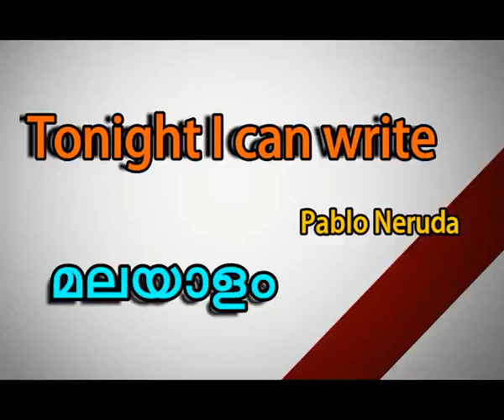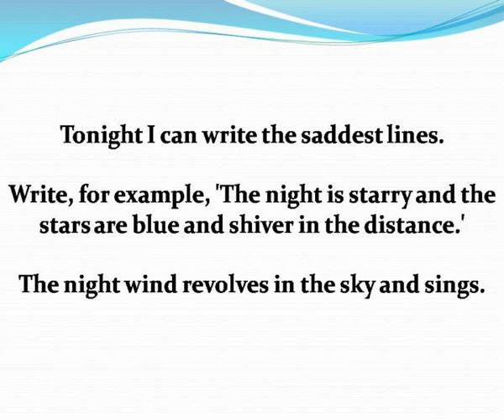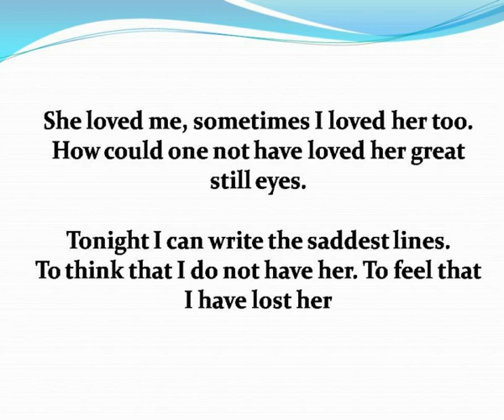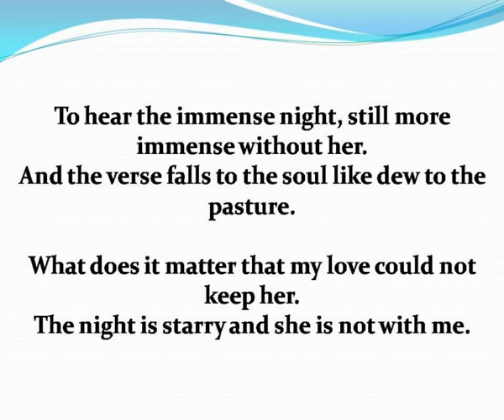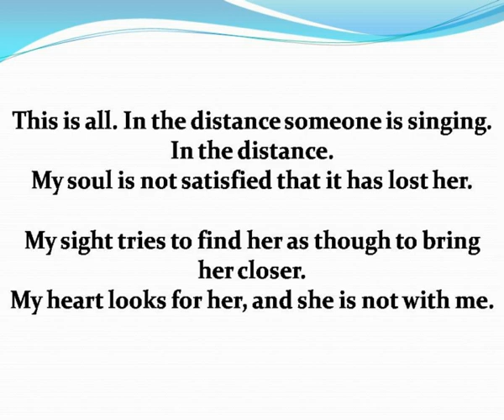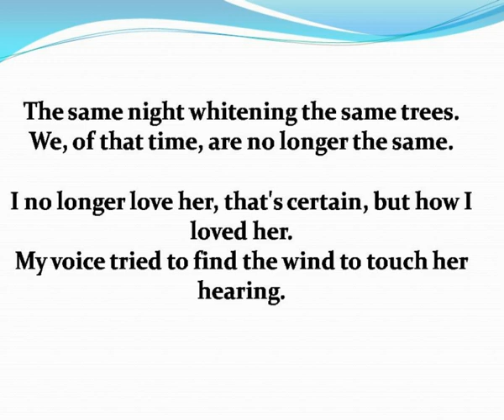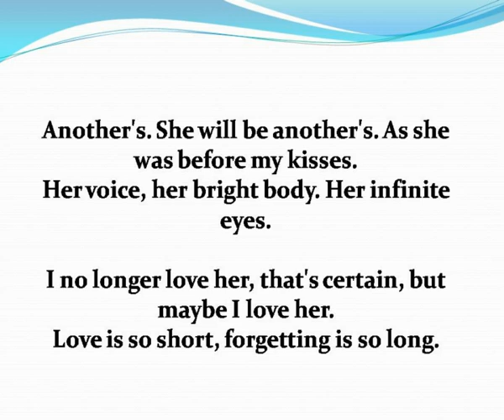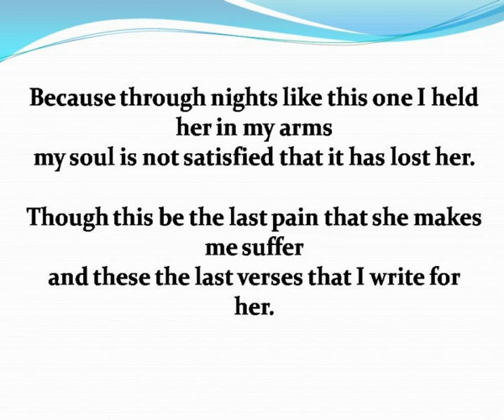Tonight I can write the saddest lines poem analysis In Malayalam..